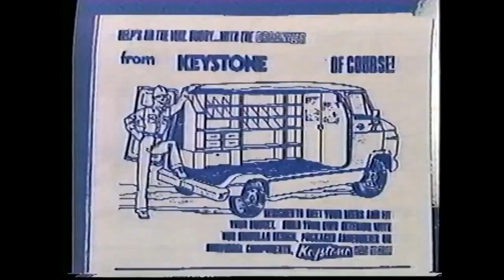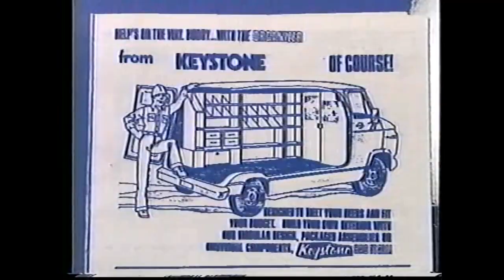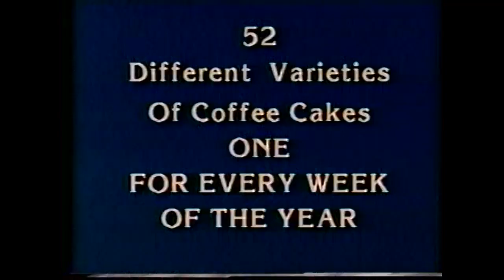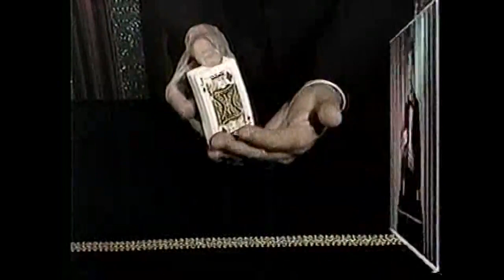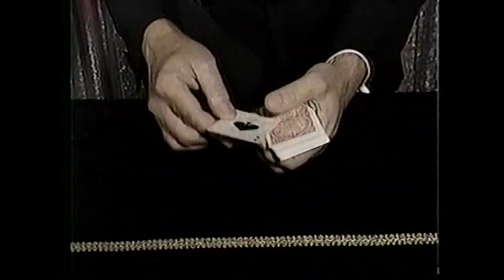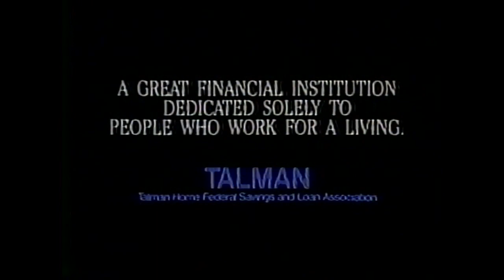1989 ETC Television Polka Combat #4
Remember Beat the Clock ? This is Keith Stras' Polka Version
It was and is the World's Only Polka Themed Game Show
New Years Eve Program
Downtown Sound vs Jerry Zahara's Happy Stars